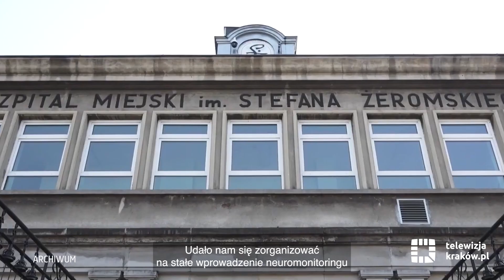W szpitalu Żeromskiego przeprowadzono operację z użyciem neuromonitoringu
W Szpitalu im. Stefana Żeromskiego w Krakowie po raz pierwszy przeprowadzono operację usunięcia tarczycy przy zastosowaniu neuromonitoringu. Zabieg przebiegł pomyślnie, a zoperowany pacjent przebywa już w domu.